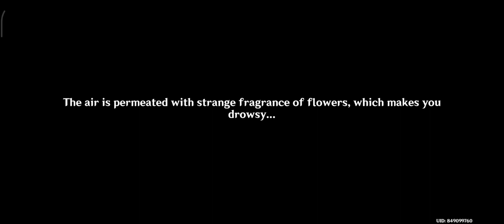Test of Courage➤Go to the yashiro commission to ask about the Test of Courage.Genshin Story Quest.